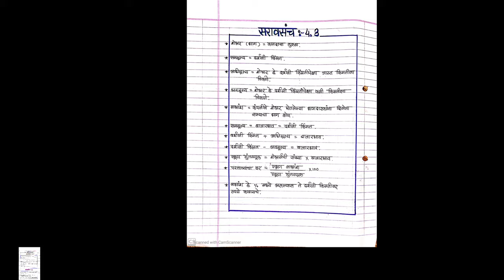10th MOST IMPORTANT NOTES OF FINANCIAL MANEGEMENT